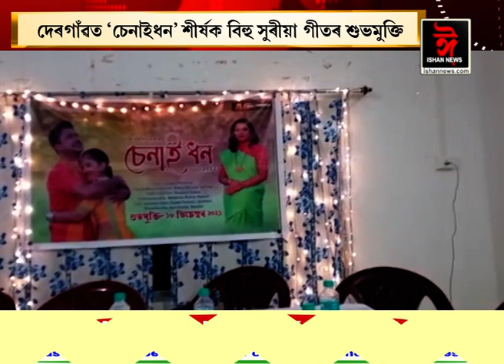দেৰগাঁৱত 'চেনাইধন' শীৰ্ষক বিহু সুৰীয়া গীতৰ শুভমুক্তি